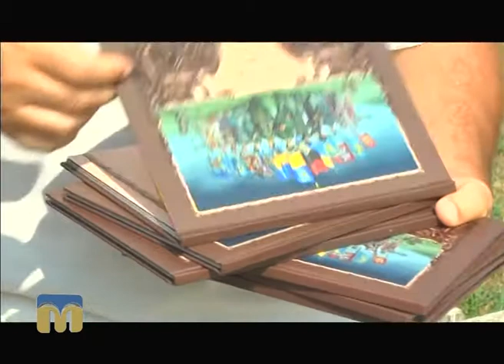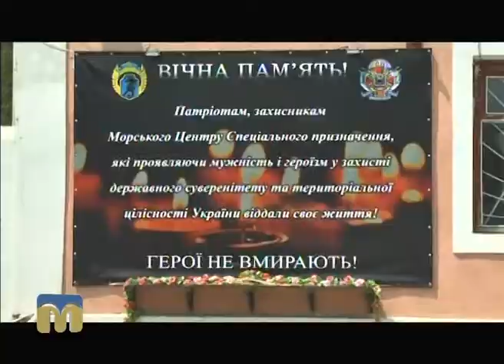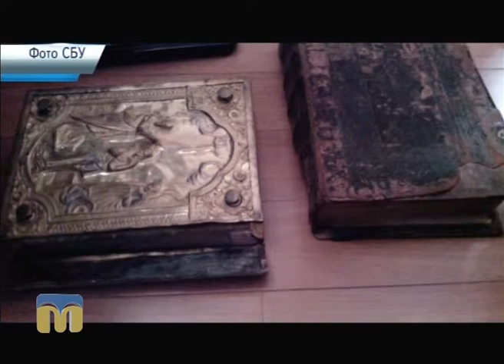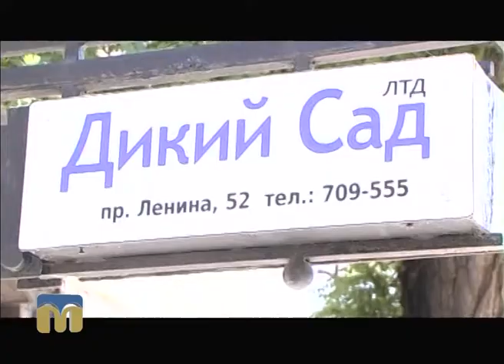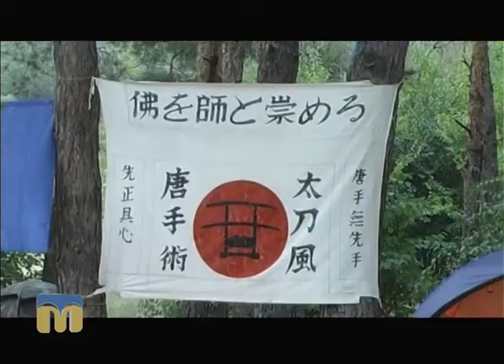Телевізійні новини Миколаївщини 01.08.2016